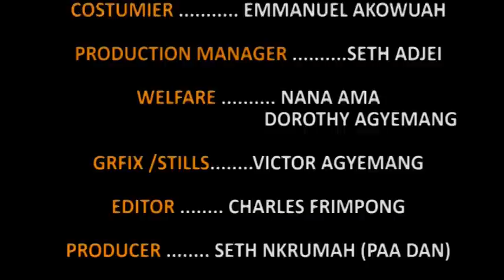ODIFUOR 2 - KUMAWOOD GHANA TWI MOVIE - GHANAIAN MOVIE